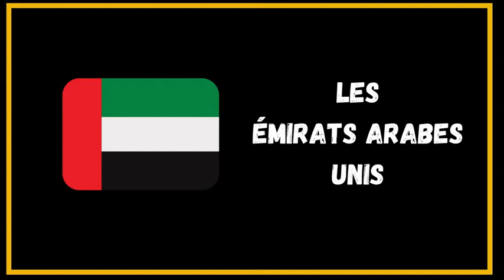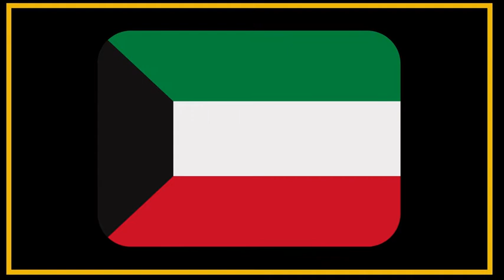Quizz drapeaux Asie : Devinez les drapeaux des pays asiatique ! 😀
Quizz drapeaux Asie, devinez les drapeaux des pays asiatiques. 5 secondes pour deviner le pays grâce à son drapeau qui s'affiche à l'écran.

Trouverez-vous toutes les réponses de ce jeu en mode quiz géographie.

Ce quizz drapeaux asiatiques est parfait pour tester ses connaissances en culture générale. Et plus précisément, en géo des pays d'Asie.

Amusez-vous bien avec ce jeu de quiz drapeaux des pays asiatiques tout en testant vos connaissances.